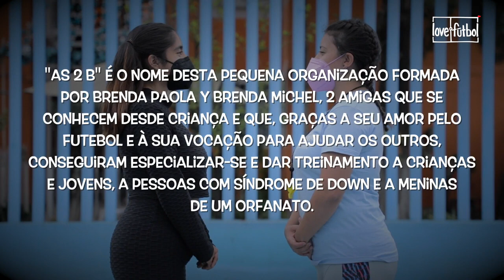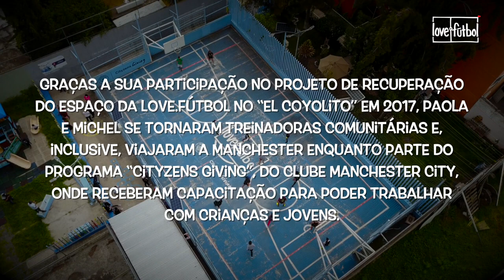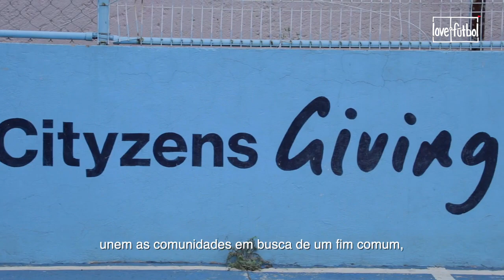love.fútbol | Grandes Histórias | Os dois B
Brenda Paola e Brenda Michel, duas amigas unidas pelo amor ao futebol e pela vocação em ajudar, mantêm vivo o projeto love.fútbol em El Coyol,
uma área que fica ao norte da Cidade do México, onde treinam crianças com Síndrome de Down e meninas que moram em um orfanato. Convidamos
você a conhecer esta história.